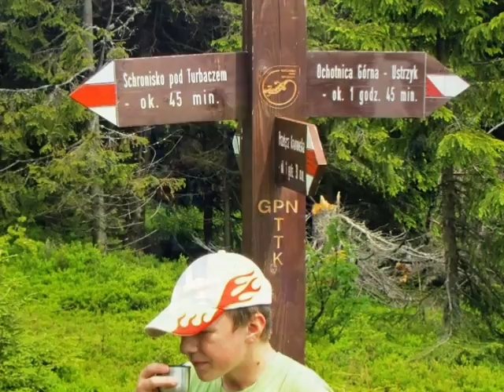Wycieczka na Turbacz.wmv